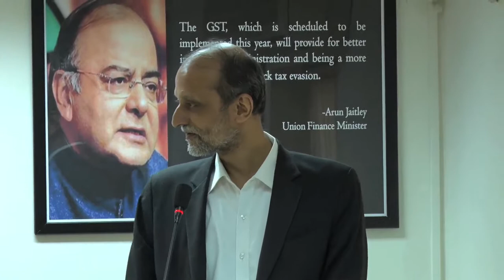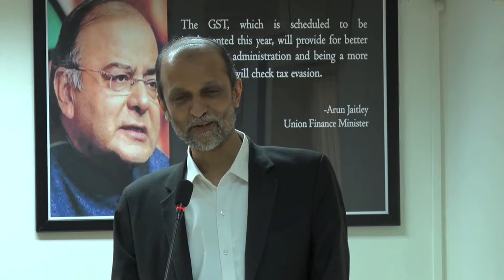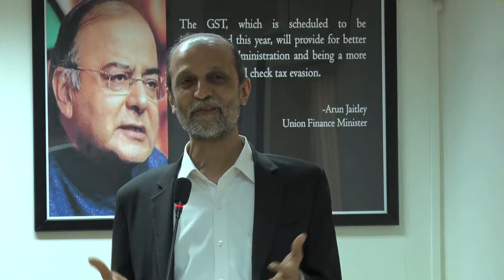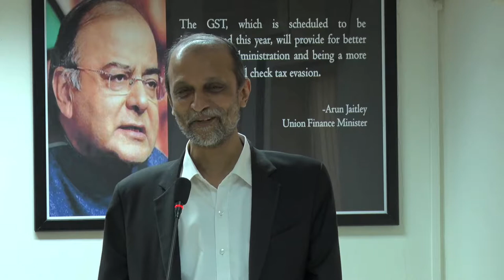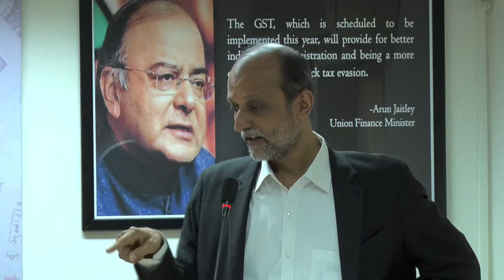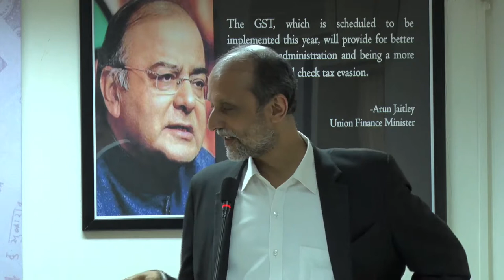PART 2 Unerstanding the GST reform-Talk by Dr. Ajit Ranade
Talk by Dr. Ajit Ranade